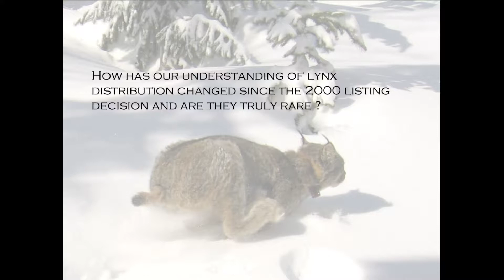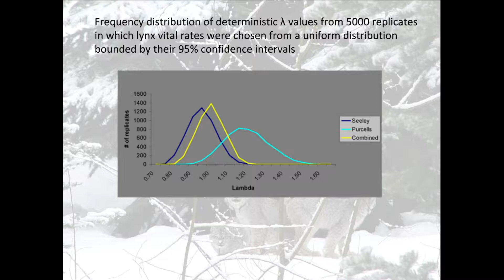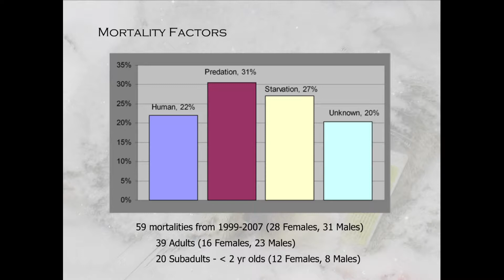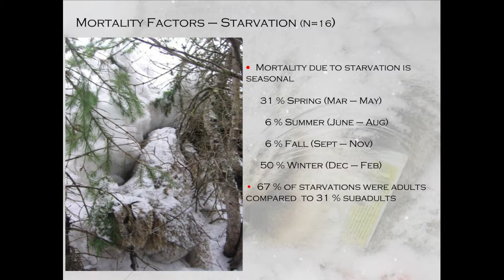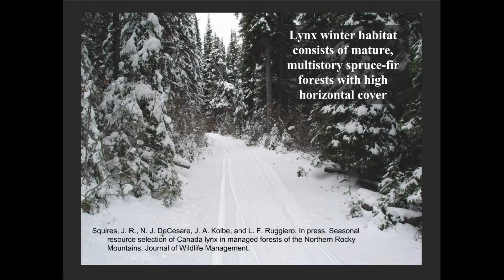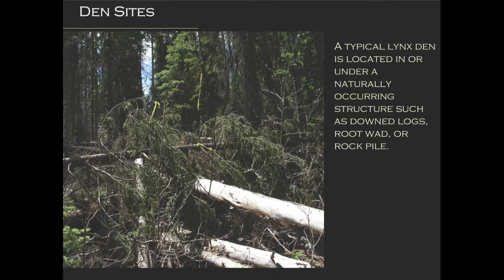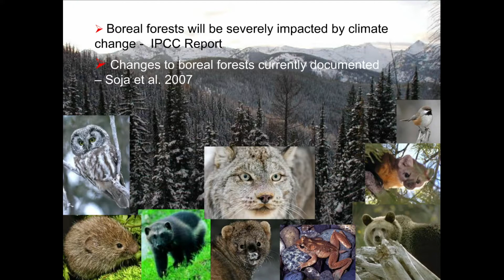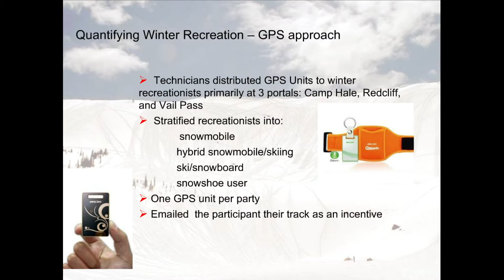Distribution and Habitat use of Canada Lynx in Montana and Wyoming Issues and Challenges to Manage